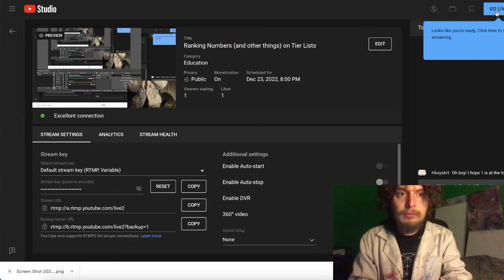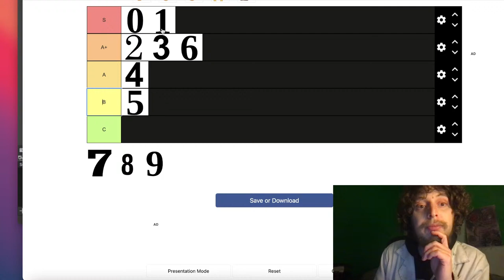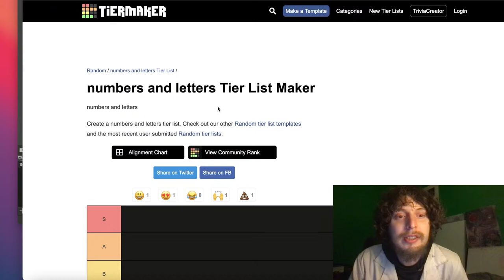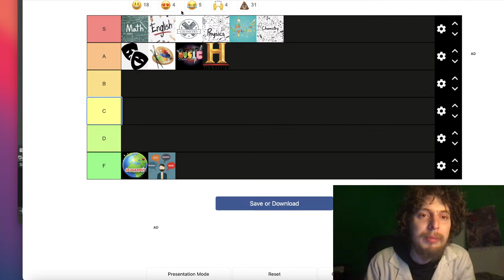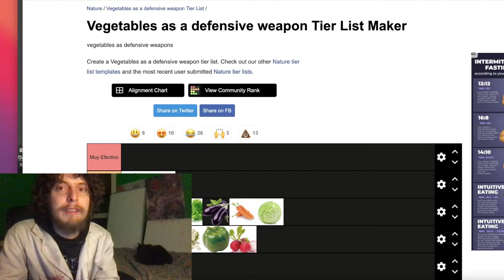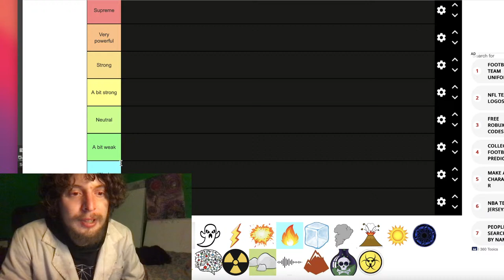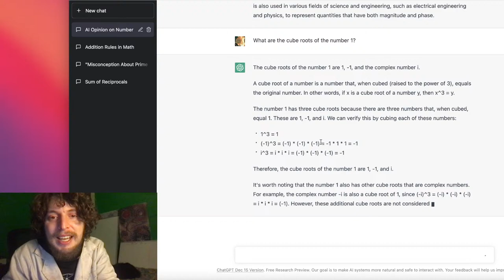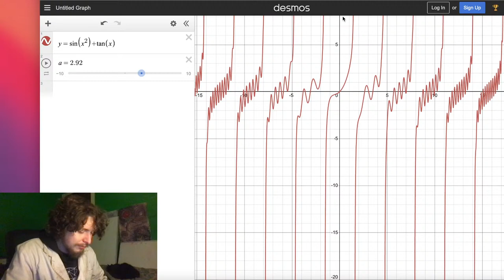Ranking Numbers (and other things) on Tier Lists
Having fun ranking numbers and other things, and also doing some chatting with an AI math robot, and some shape-graphing. Featuring my cat Dandelion.

Combo Class, taught by Domotro, is a crazy educational show where you can have fun learning rare things about math, science, language, and more!